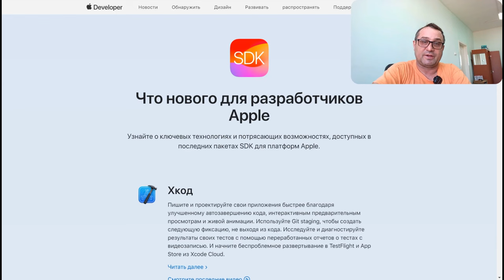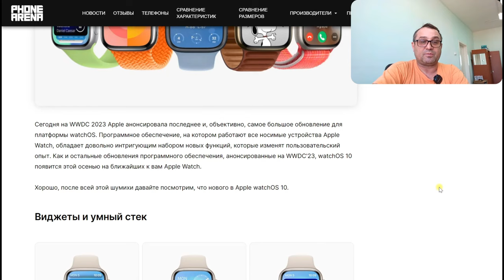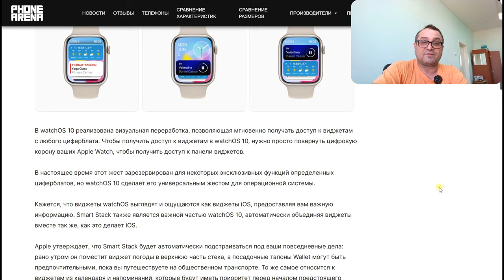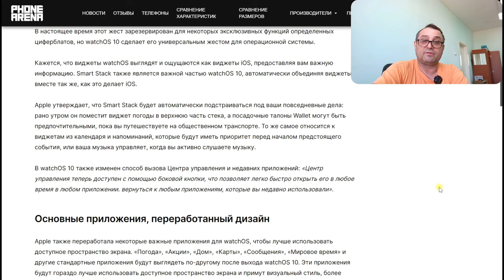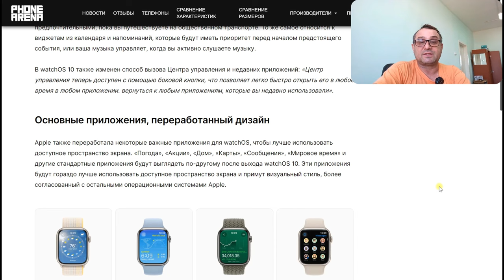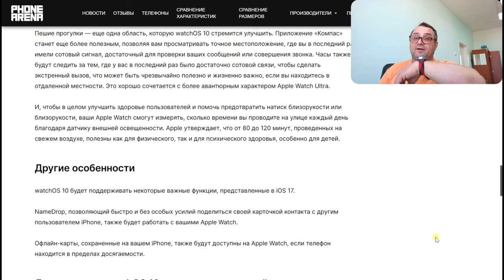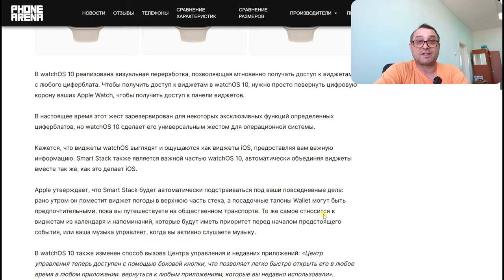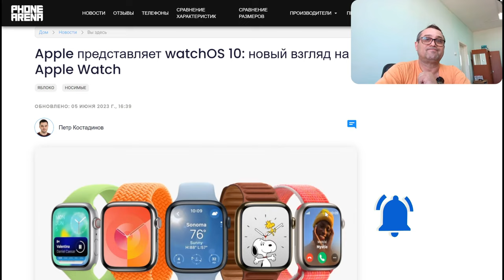Apple представила WatchOS 10, что новенького?